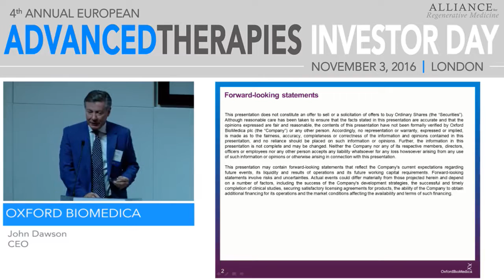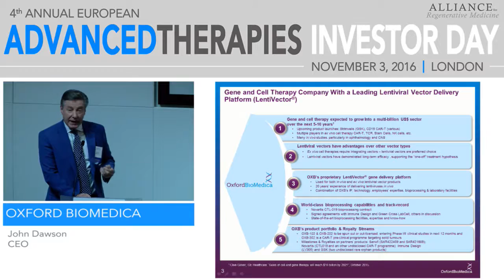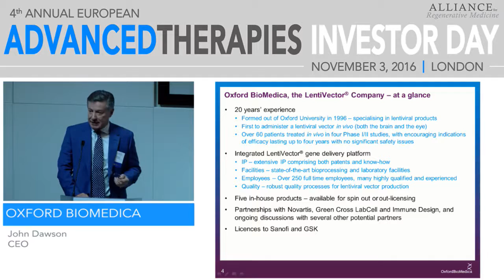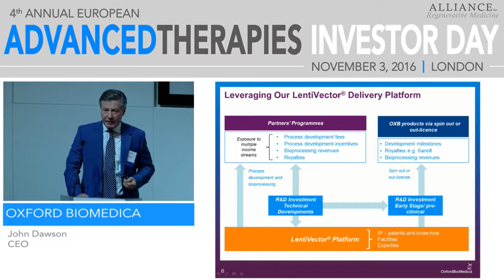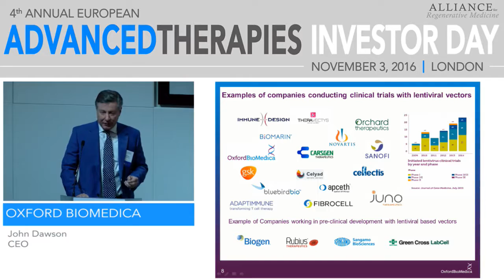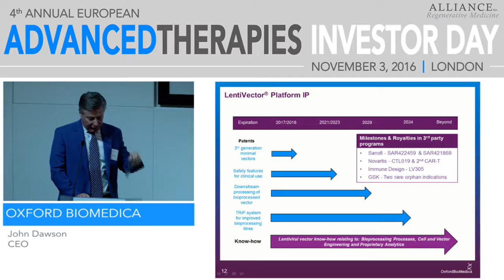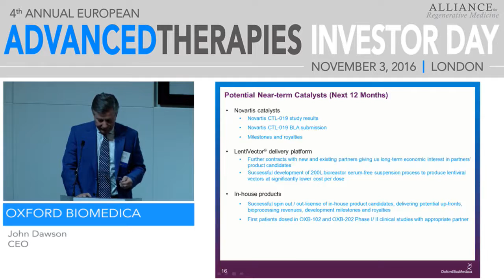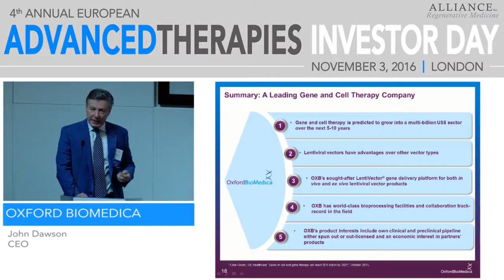Oxford BioMedica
Speaker: John Dawson, CEO
(LON: OXB)
Headquarters: Oxford, UK
Oxford BioMedica is a leading gene and cell therapy company focused on developing life changing treatments for serious diseases. Oxford BioMedica and its subsidiaries (the “Group”) have built a sector leading lentiviral vector delivery platform (LentiVector®) through which the Group develops in vivo and ex vivo products both in-house and with partners. The Group has created a valuable proprietary portfolio of gene and cell therapy product candidates in the areas of oncology, ophthalmology and CNS disorders. The Group has also entered into a number of partnerships, including with Novartis, Sanofi, GSK and Immune Design, through which it has long-term economic interests in other potential gene and cell therapy products. Oxford BioMedica is based across several locations in Oxfordshire, UK and employs more than 230 people.